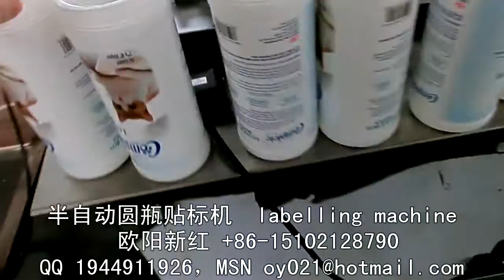pet food bottle labeling machine 宠物饲料瓶贴标机